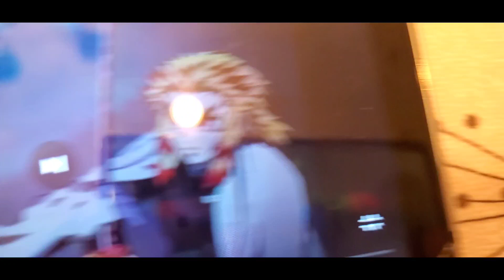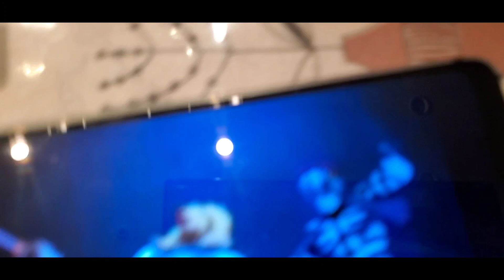あかざvsおれ🙋ごめなさい😭